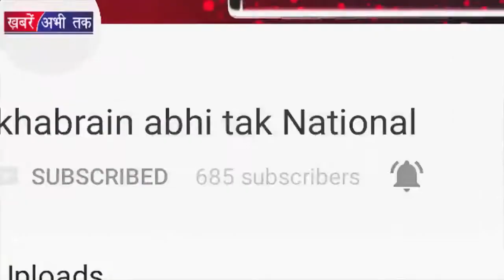कासगंज का गुनहगार कौन |Khabrain Abhi Tak Live